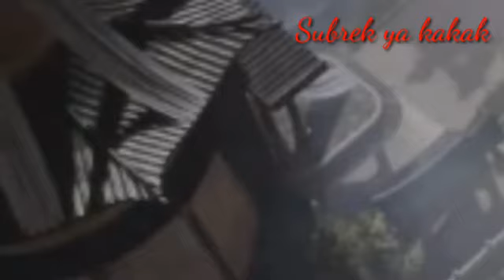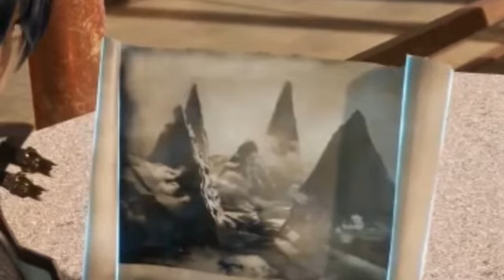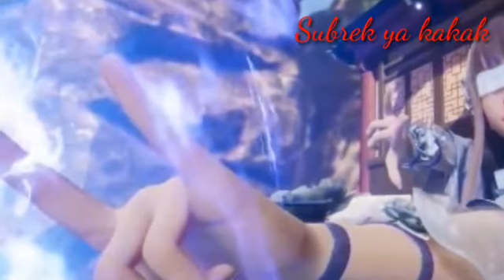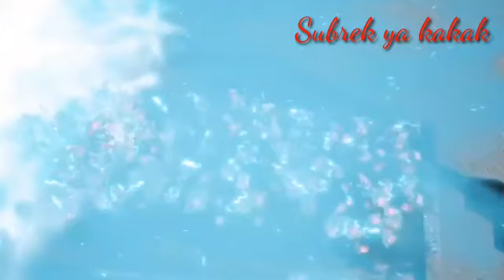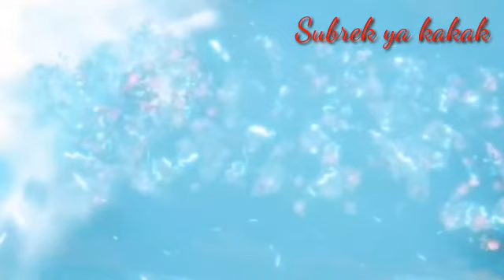Spirit Sword Sovereign Season 4 Episode 150 Sub Indo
Alurcerita Donghua SpiritSwordSovereign , spirit sword sovereign season 4 episode 150 Sub Indo ini adalah update ke 3 hari ini kak , akan ada 1 lg buat sobat semua , pantau terus terima kasih .

Bagi yang mau sawer arini bisa di sini ya kak , terima kasih